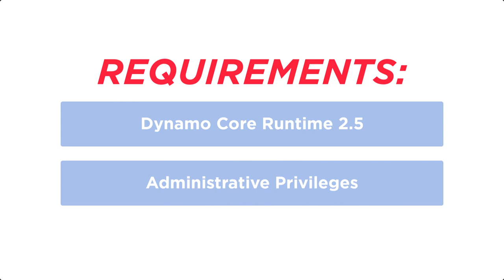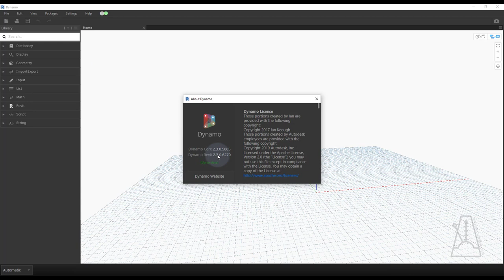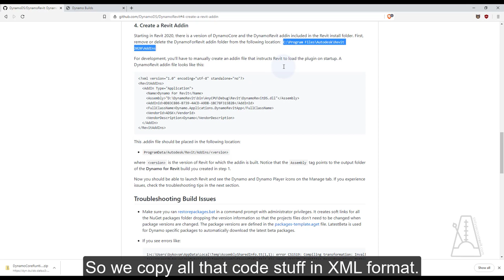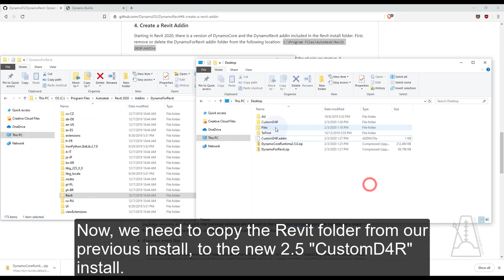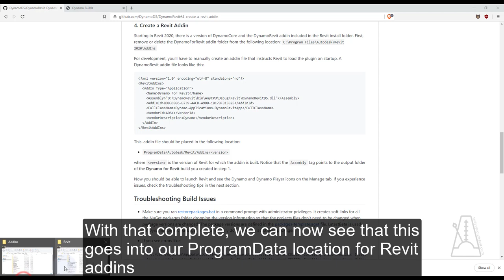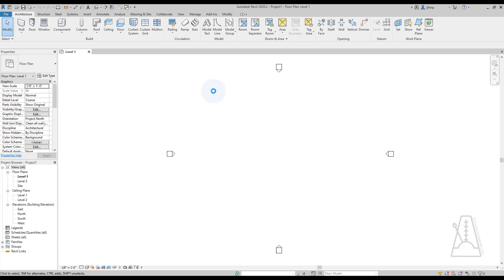How to load the latest Dynamo Core into Revit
NOTE: DO NOT DO THIS IF YOU EXPECT TO USE DYNAMO IN A PRODUCTION ENVIRONMENT. DYNAMO PLAYER PROBABLY WON'T WORK. GENERATIVE DESIGN PROBABLY WON'T WORK. AND WHO KNOWS WHAT ELSE.

This video demonstrates a method for loading the latest Dynamo core runtime on Revit 2020. The contents in this video are "FOR EDUCATION PURPOSES ONLY" and should not be attempted by anyone. If you follow any of the directions in the video, you do so at your own risk and you're on your own at that point. 😉

If you share any of the methods in this video, please link back to it.